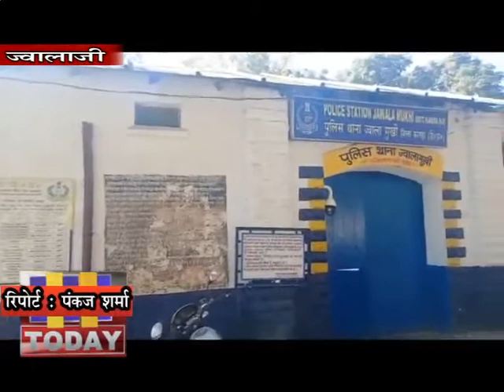7 MARCH N 7 ज्वालामुखी शहर में यातायात नियमों का उल्लंघन करना वाहन चालकों की आदत बन चुकी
ज्वालामुखी शहर में यातायात नियमों का उल्लंघन करना वाहन चालकों की आदत बन चुकी है। इसे वाहन चालकों में जागरूकता की कमी कहा जा सकता है जिस पर पुलिस ने शिकंजा कसते हुए इस फरवरी माह में 4 लाख से ऊपर जुर्माना वसूला है। रिपोर्ट के अनुसार ज्वालामुखी, रक्कड़ व खुंडिया क्षेत्र में कुल मिलाकर 1497  वाहन चालकों के चालान किए गए हैं तथा इन वाहन चालकों से 2 लाख 41 हजार 200 रुपए जुर्माना वसूला गया है।